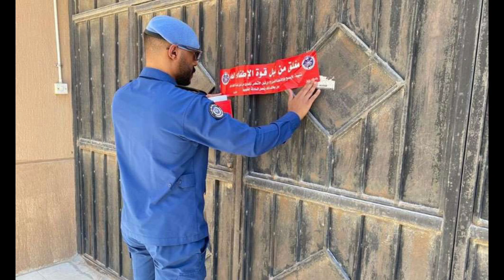Kuwait ministry checking visa airport breaking news, kuwait latest update today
About video
Online Paisa kamane ke liye is channel ko jarur join Karen

Disnews World

Kuwait khadim visa to work visa good update ministry of interior
Kuwait visa checking news
Kuwait illegal checking girftari civil ID visa latest update
Kuwait Visa bachelor building electricity cut breaking news
Kuwait checking girftari news
Kuwait family visa new rules
Kuwait khadim visa transfer new update
Disnews World
World News
Kuwait ministry campions residency violation news
Kuwait illegal experts latest update